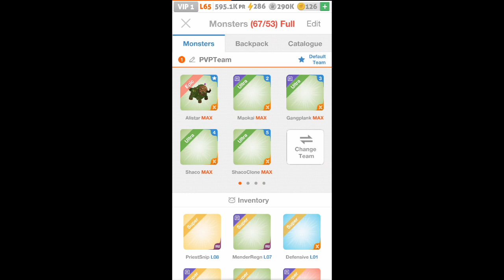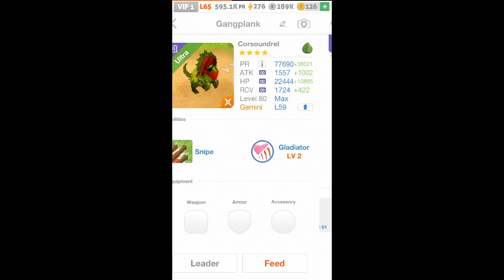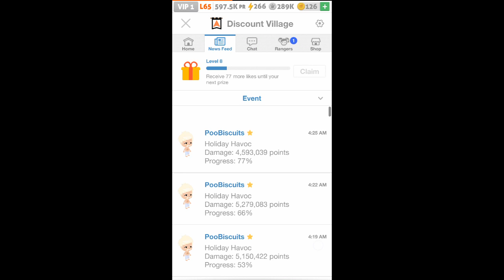Battle Camp - Screwing up Combos | Extreme (2x Trophies) Raid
Just helping out my Troop a bit before I go to bed, enjoy me completely screwing up my combo haha!

You can try as many times as you would like until the deadline (December 20, 2015).

All material used in video is free for commercial use and does not infringe on any copyrights of the developers of Battle Camp, PennyPop.